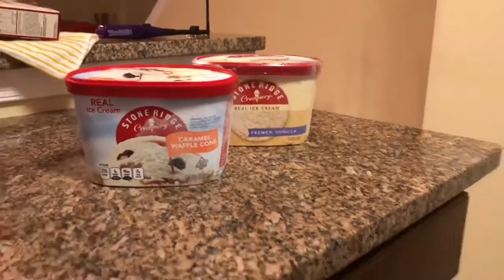Making Brownies with Apple Sauce - No Eggs | Funny Vlog | Baking Vlog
This is a vlog from the end of last year that I never posted.